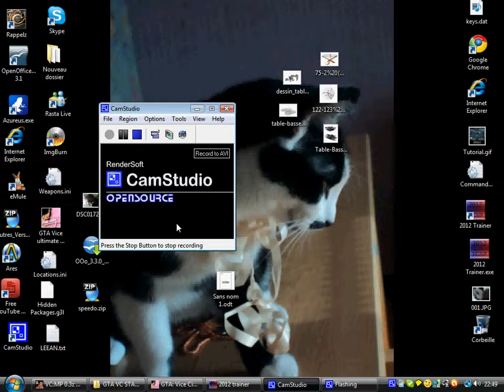GTA Vice City Big bug ^^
lol le bug quoi .